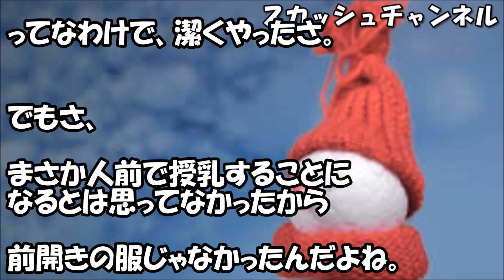義実家で公開授乳ショーを要求されたので、服を脱いで刺青だらけの体を見せてやったらｗｗｗｗｗｗ 【スカッと】